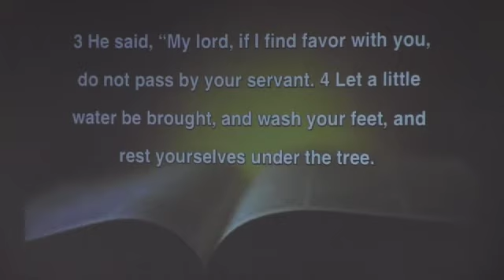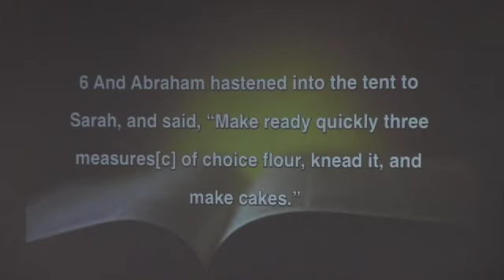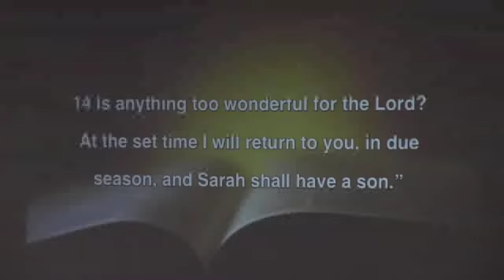6 18 17 830 SERVICE